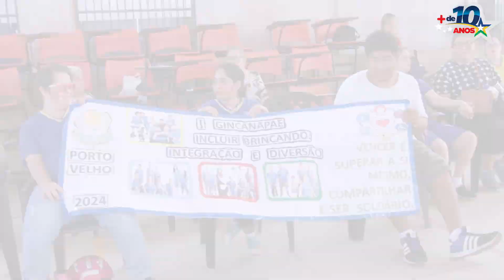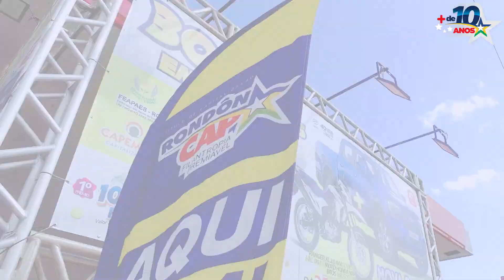Apae de Rondônia - Dia das Crianças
Este ano, a Apae de Rondônia trouxe uma nova abordagem, promovendo uma gincana que priorizou valores como superação, respeito, amizade e, principalmente, diversão.